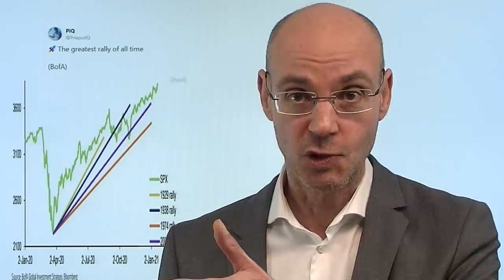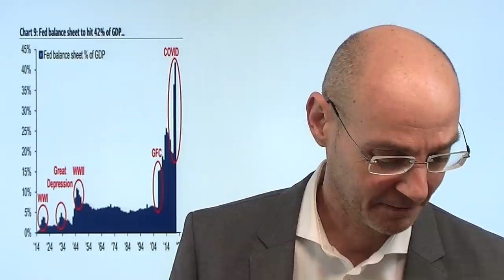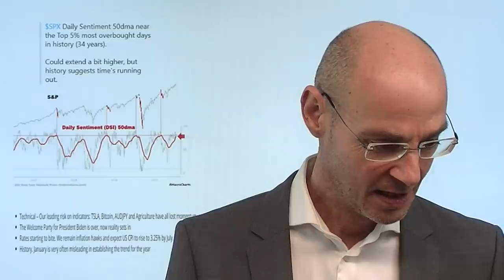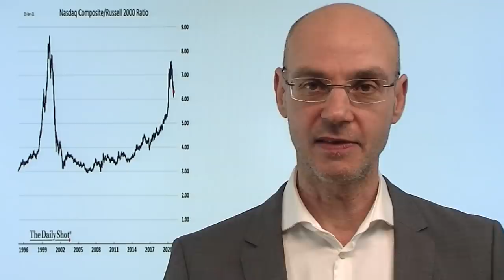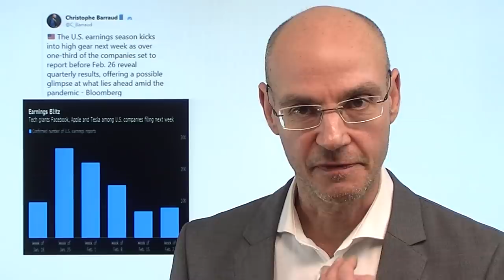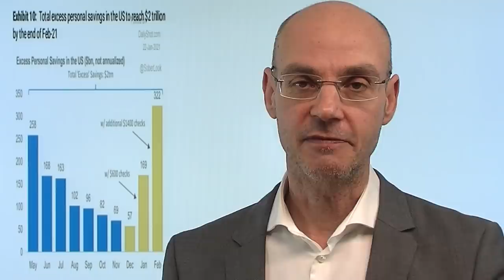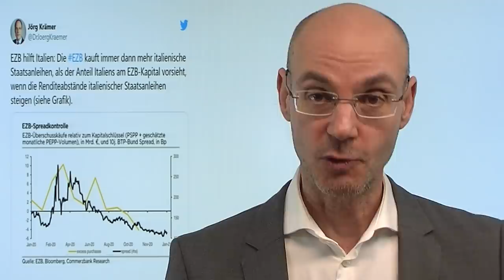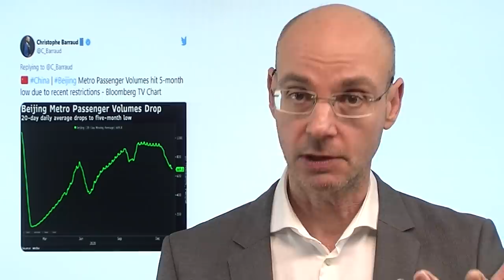Ich werde bullisch - schnell verkaufen! Marktgeflüster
Die Konjunktur in den USA brummt, wie heutige Daten zeigen - also werde ich jetzt bullisch für die Aktienmärkte! Denn wenn die Wirtschaft anspringt, dann müssen auch die Aktienmärkte steigen, oder? Dazu kommt jetzt auch noch der Stimulus in den USA - besser geht nicht! Und nächste Woche werden Apple, Facebook und Tesla ihre Zahlen berichten - das wird sicher extrem bullisch werden, denn die tollen Zahlen sind bestimmt noch nicht ausreichend eingepreist, oder? Ausserdem: Aktien steigen immer - das zeigt schon der Blick in die Geschichte! Und heute ist Janet Yellen als Finanzministerin bestätigt worden - können Sie sich an einen einzigen Tag erinnern, an dem die Aktienmärkte gefallen sind, als Yllen noch Fed-Chefin war? Eben..